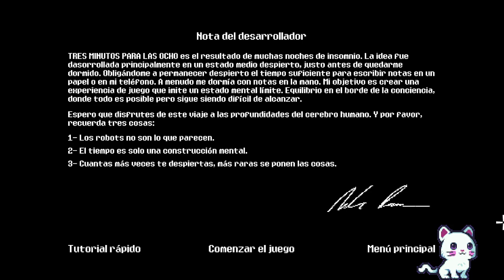ThreeMinutesToEight 01 Nota del desarrollador